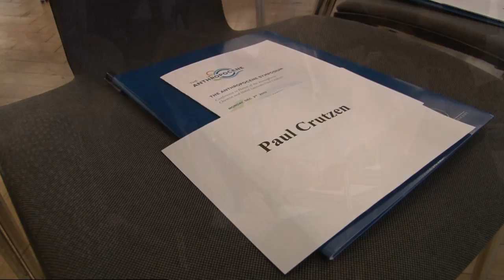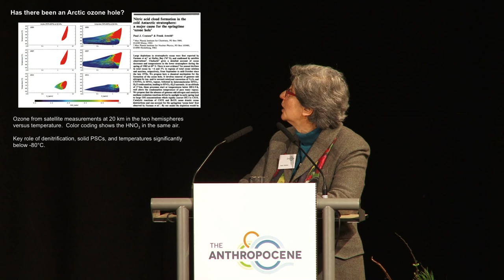Symposium „The Anthropocene"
Summary of the Anthropocene Symposium, Mainz, 2 December 2013.
The symposium was organized in celebration of the 80th birthday of Paul Crutzen, winner of the Nobel Prize for Chemistry in 1995, the Max Planck Institute for Chemistry and the German Federal Ministry of Education and Research (BMBF).